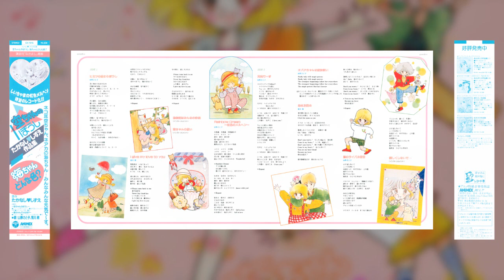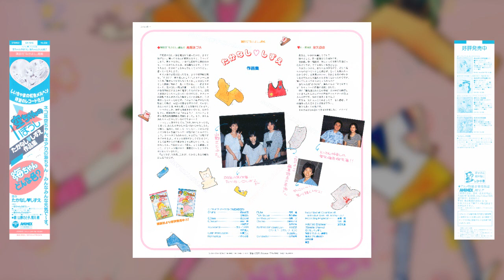[1986] Shizue Takanashi Collections (たかなし♡しずえ作品集) - Raw Vinyl Rip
Tracklist:
01. Himitsu no Mugiwara Boushi (vocals: Satoko Yamano)
02. I give my love to you (vocals: Tsutomu Arakawa)
03. Doubutsu-tachi wa Minna no Nakama
04. Sora-chan no Negai
05. Rainbow Dream ~Nijiiro no Meruhen~ (vocals: Satoko Yamano)
06. Genki Desu (vocals: Satoko Yamano)
07. Obaachan wa Mahoutsukai  (vocals: Satoko Yamano)
08. Osana Tomodachi sa (vocals: Tsutomu Arakawa)
09. Koi no Rival Sengen (vocals: Satoko Yamano)
10. Yasashiku Shinaide...

(Musicians)
Drums:
Atsuo Okamoto
Masahiro Miyazaki

Electric Bass:
Naoki Watanabe

Electric Guitar:
Jun Sumida
Teiji Mihata

Keyboards:
Elton Nagata
Masato Matsuda

Latin Percussion:
Masami Kawahara/川原正美

Harmonica:
Nobuo Yagi

Flute:
Takeru Muraoka

Folk Guitar:
Toshihiko Shibaya

Synthesizer:
Minoru Kato

Chorus:
Satoko Yamano
Hiromi Shibaya

Synthesizer Operation:
Nobuhiko Nakayama
Sun Musical Service/サン・ミュージカル・サービス
Yuji Oyamada/小山田裕二

Conductor:
Toshihiko Shibaya

Composed & arranged by Toshihiko Shibaya.
Ripped/scanned from my vinyl copy.

This was an image album I got some time ago based off two works by Shizue Takanashi: "Sora-chan no Boushi" & "Umi-chan Donna Iro?". Worth noting that this illustrator worked on "Ohayou! Spank" if that catches anybody's interest for whatever reason.

Anyways. This LP caught my interest because it isn't an album that shows up for sale often, and because of it currently being vinyl-only at the moment...well, you can probably already get an idea of how rare this is. It's an alright image album but track 8 has got to be the most comfiest Japanese song I'd ever heard 👴
I'm not usually a fan of guitar-only tracks with or without vocals (the composition has to be REALLY good for me to like it) but god that track really outdid itself. Haven't been able to find any more old 80s Japanese music like it sadly.